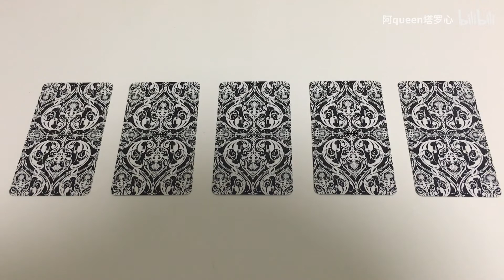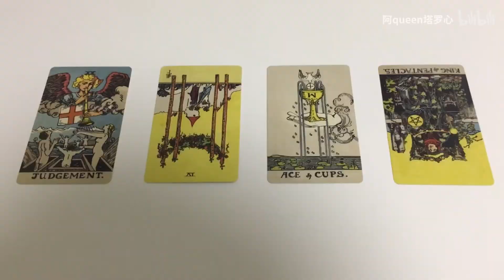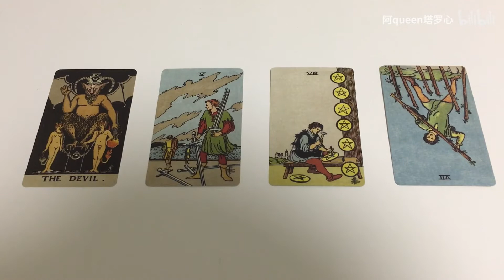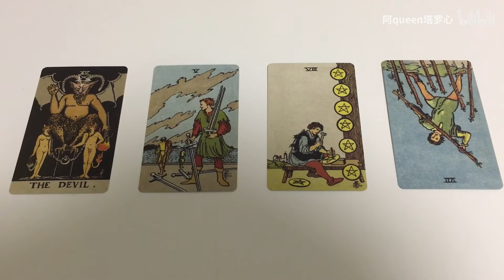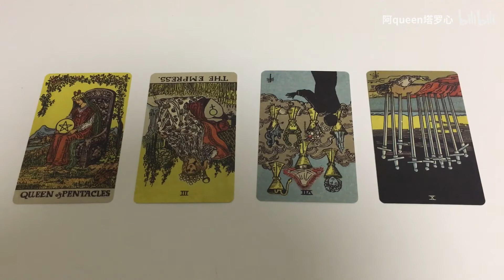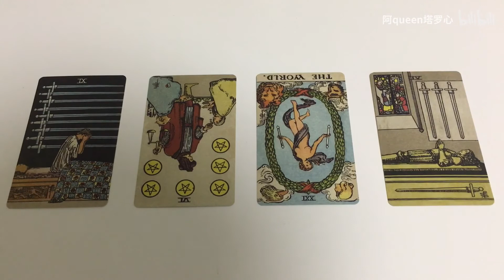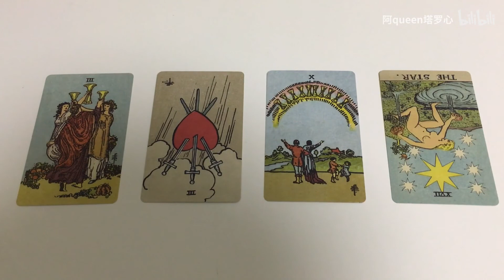塔罗占卜『我和心里想的这个人适合结婚吗？』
从左到右
第一组:01:09
第二组:06:08
第三组:10:12
第四组:15:31
第五组:20:29